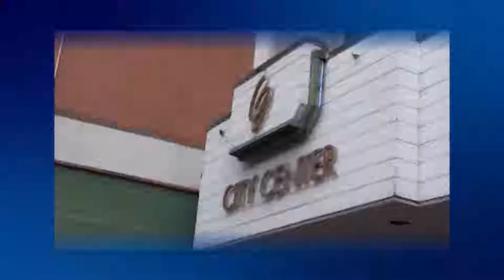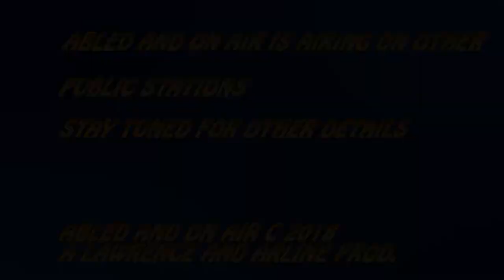Abled and On Air - Me2 Orchestra